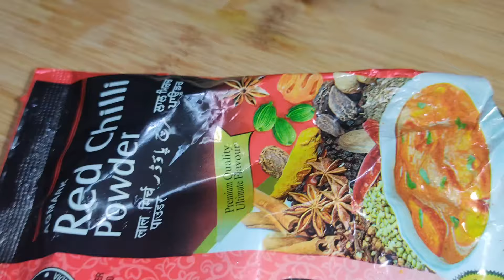घर से चूहे भगाने का उपाय | How To Repel Rats from Home | How to Avoid Rats at Home Naturally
Hi friends,